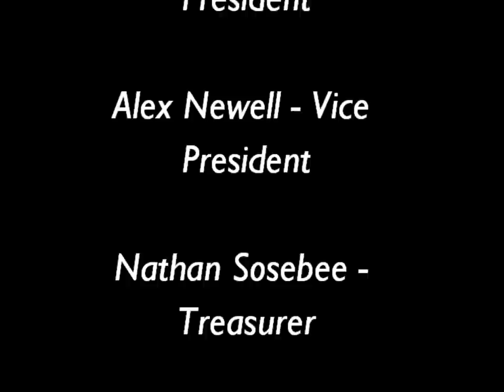TAMUCC Islander Angler Fall 2012 Highlights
Footage of TAMUCC's fishing club from the fall 2012 semester. All sharks were released. All videos and pictures shot in waterways surrounding Corpus Christi, Texas.